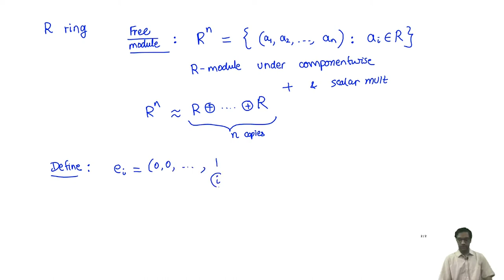Free Modules (finitely generated)